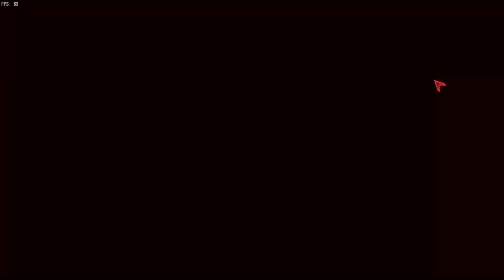BROS EATING?! HES EATING A PERSON?! | Corpse Party: Book Of Shadows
This is Sunny GOAT everyone, this guy  is who Sunny relates to.